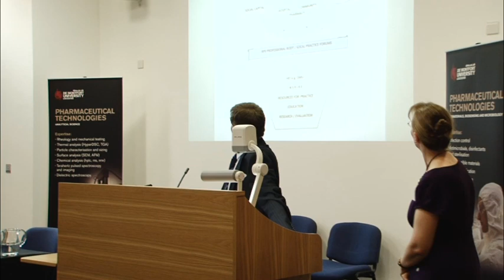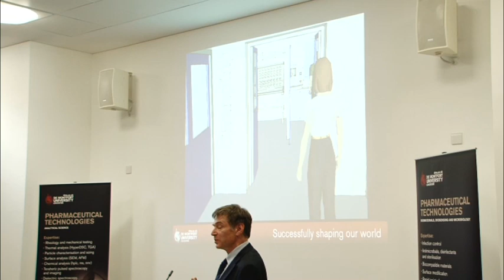Larry Goodyer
The Leicester School of Pharmacy Centenary in the Hawthorn Building (DMU) Celebrations - Closing Conference and Reception. Larry Goodyers' speech